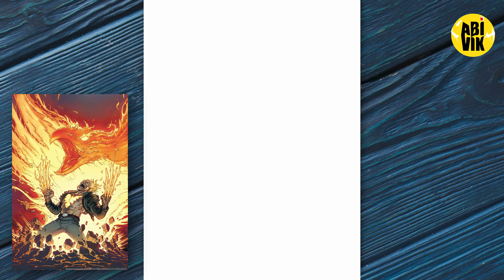Turning MARVEL's Wolverine Comic Art into Realistic art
Transforming an Old Marvel Wolverine Comic Cover into Realistic Art

READ THIS: your support is very much needed.